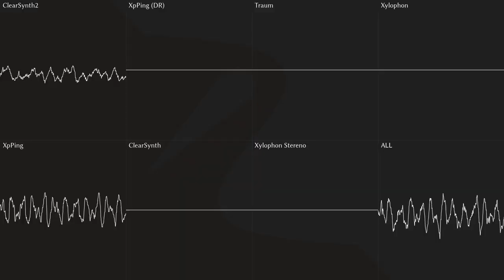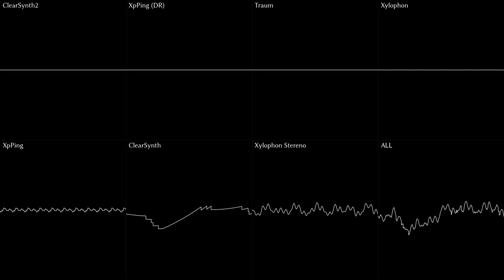Riedlerfiziert #90 - Phyrrna - Crystalline Dreaming (Bullet Heaven 2)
This track was requested by Bongsiak through the RRR form. I loved working on it, thanks for showing me that :)

Michael Federzcuk